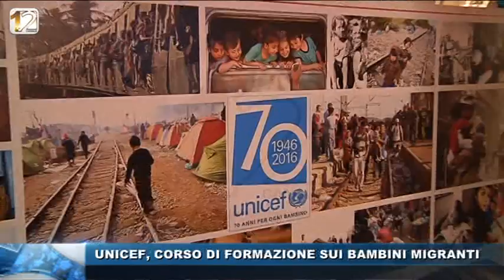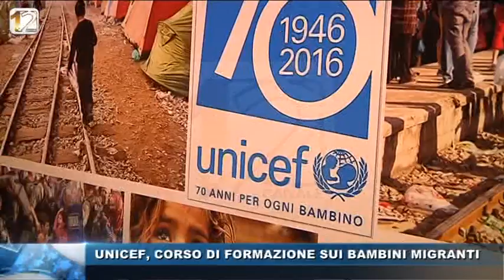UNICEF, CORSO DI FORMAZIONE SUI BAMBINI MIGRANTI